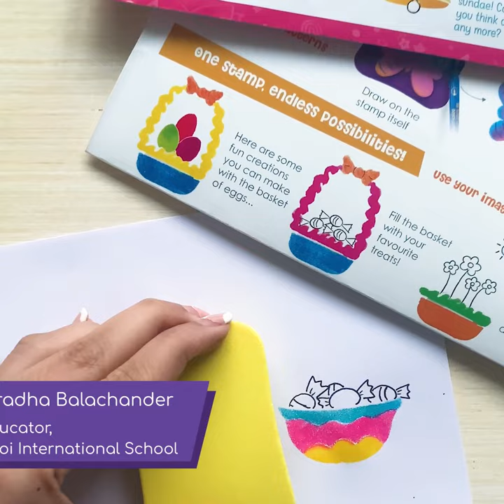Creative Play with Imagimake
Creativity is what drives us to make the kinds of toys that we do, and when we see your kids blossom through creative play, the loop of inspiration comes right back to us! It was truly wonderful to speak to educators and parents like @playdad_india, @wigglingpen and @dipikkasingh about the power of creative education - watch to see what they had to say!